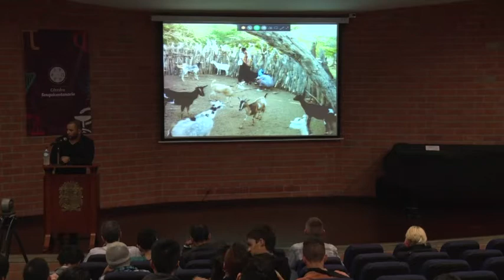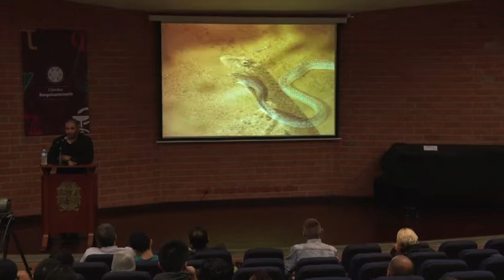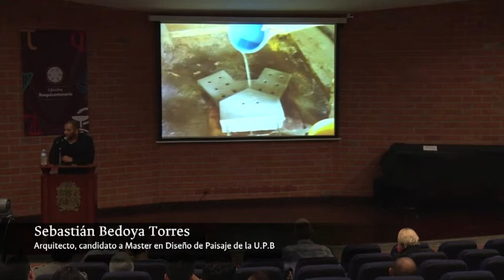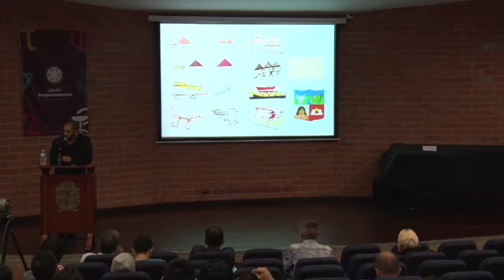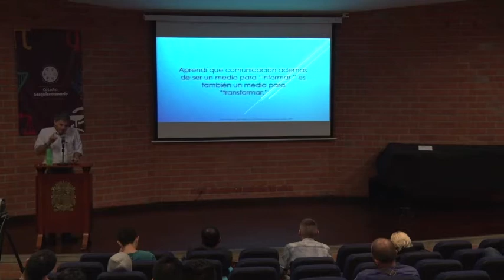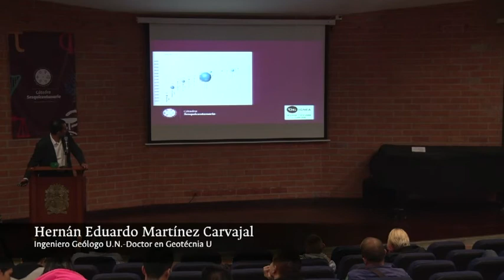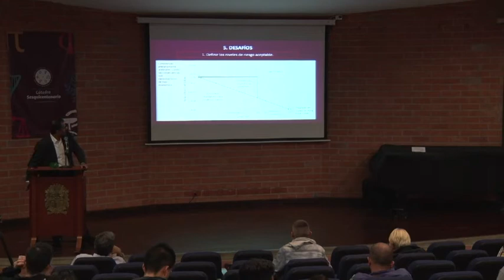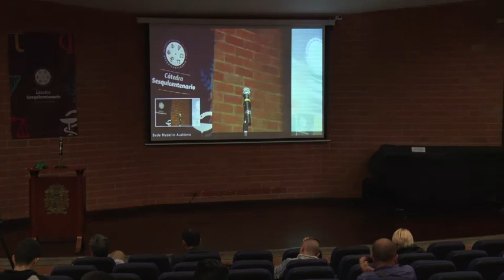Cátedra Sesquicentenario - Sesión 13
Sesión 13 - Desarrollo Rural y Seguridad Alimentaria - 9 de mayo de 2017 - Sede Medellín